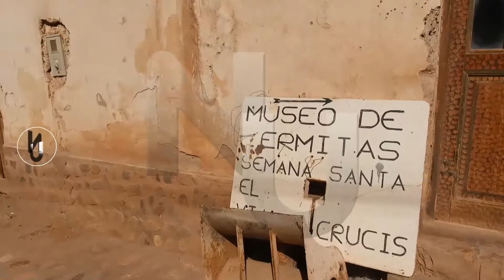NIVEL UNNO TILCARA 14 09 19w